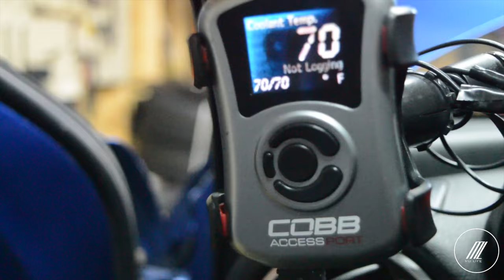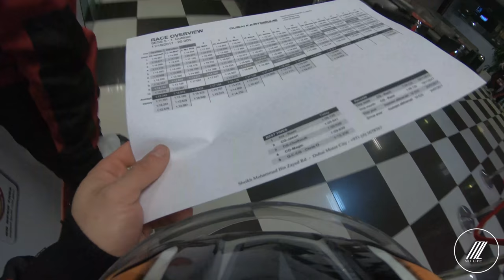Go karting in Dubai !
Dubai Auto Drome go karts , funs times again in Dubai.